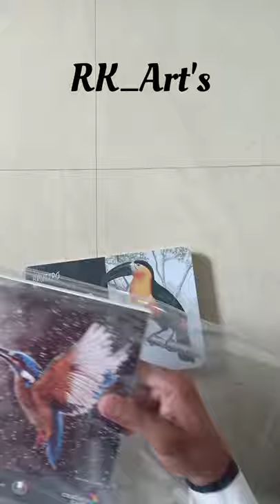New Tool: BRUSTRO Artists' COLOURED PENCILS Set of 72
Artist: @rohitkshirsagar87